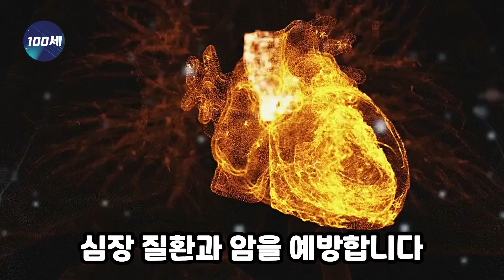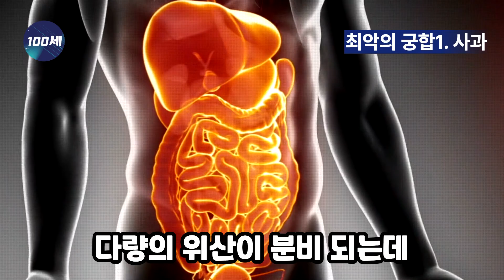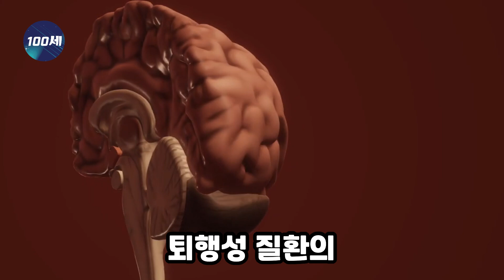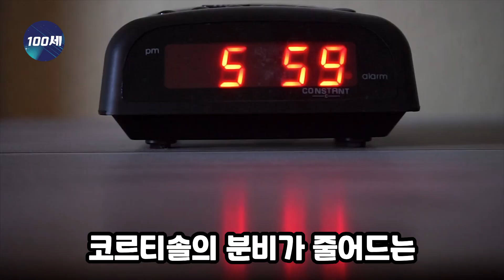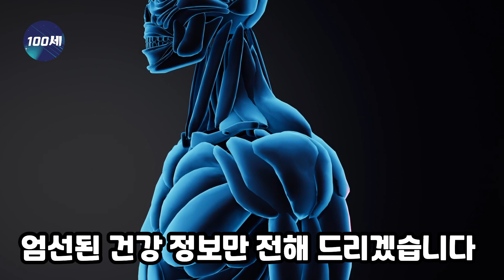커피와 절대로 같이 먹지마세요! 암과 치매에 걸릴 수 있습니다! 커피 최악의 궁합인 3가지와 암예방 면역력 올려주는 최고의 식품 3가지 커피효능 건강 정보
커피에는 폴리페놀 성분이 많이 들어있습니다.
 당뇨, 치매, 지방간의 예방 및 치료에 뛰어난 효과가 있을 뿐만 아니라
심장 질환과 암을 예방합니다.

암과 치매를 예방하고 이겨내기 위해서는 섭취하는 음식이나 식습관이  매우 중요합니다.  여러가지 질병을 예방하기 위해서 영양제와 의약품을 섭취하는 것보다 자연에서 나온 식품을 섭취하는 것만큼 좋은 것이 없습니다.

커피에도 함께 먹으면 몸에 좋고 잘 어울리는 음식이 있고
몸에 나쁜 궁합의 식재료들이 있습니다
만성염증 걱정 되신다면, 커피 제발 이렇게 드세요!!
우리 몸에 좋은지 제대로 알고 먹어야 효력을 발휘할 수 있습니다.
궁합이  안맞는 음식과 함께 드시면 오히려 건강을 해칠 수 있습니다
그래서 준비했습니다 암과 치매 예방을 위해
커피와 상극인 음식과 함께 먹을 때 최고의 효과를 내는 음식
모두 알려 드리겠습니다.